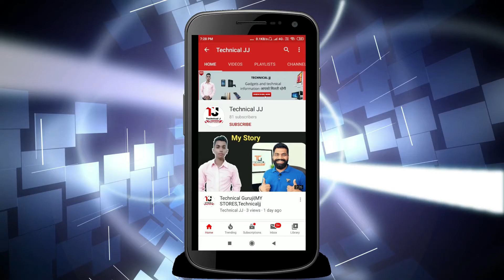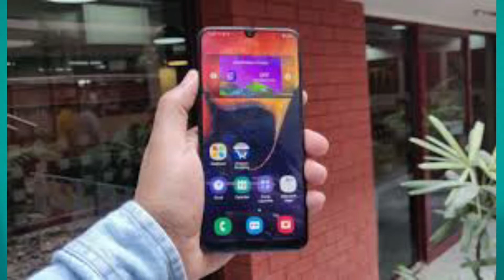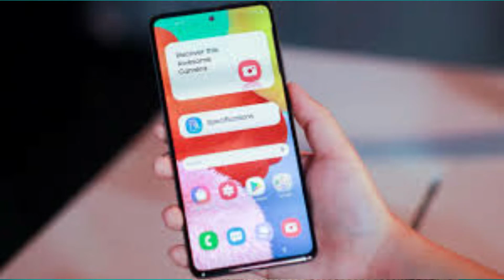Samsung Galaxy A51 vs A71 vs A50s कौन सा है बहेतर|Samsung Galaxy A51 vs A71 vs A50s Which is Best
Samsung Galaxy A51 vs A71 vs A50s |Samsung Galaxy A51 vs A71 vs A50s Which is Best
HI;
    Hey, guys, my name is Manpreet Singh and now you are watching Technicaljj,

Samsung Galaxy A51 vs Galaxy A71 vs Galaxy A50s: Display

Both the Samsung Galaxy A51 and Galaxy A71 are first of A series devices to boast Samsung’s signature Infinity-O Super AMOLED displays. The Galaxy A51 features a 6.5-inch Full HD+ (1080×2400 pixels) display while the Galaxy A71 comes with a larger 6.7-inch Full HD+ (1080×2400 pixels) display. The Galaxy A50s, on the other hand, comes with 6.4-inch Full HD+ (1080×2340 pixels) Infinity-U display.

Samsung Galaxy A51 vs Galaxy A71 vs Galaxy A50s: Hardware

The Samsung Galaxy A51 sticks with same octa-core Exynos 9611 processor as the Galaxy A50s. The Galaxy A51 and A50s offer the same level of performance and also come in same variants packing 6GB and 8GB RAM coupled with 128GB storage. The upcoming Samsung Galaxy A71 in comparison will pack more powerful Qualcomm Snapdragon 730 octa-core SoC coupled with 6GB and 8GB RAM options. This device will be offered with 128GB storage.

Samsung Galaxy A51 vs Galaxy A71 vs Galaxy A50s: Cameras

The newer Samsung Galaxy A51 and Galaxy A71 come with quad-camera setups. The Galaxy A51 boasts a 48MP primary sensor with f/2.0 aperture, a 12MP ultrawide angle sensor with f/2.2 aperture, a 5MP macro lens that allows users to take closeup shots and a 5MP depth sensor for clicking shots in Live Focus mode. The Galaxy A71 also comes with a quad-camera setup that includes a larger 64MP primary sensor with f/1.8 aperture while other sensors remain the same as in Galaxy A51.

The Galaxy A50s, meanwhile, is packing a triple rear camera system. There is a triple rear a 48MP primary sensor with f/2.0 aperture, an 8MP ultra-wide-angle shooter and a 5MP depth sensor. All three of the smartphones comes with a 32MP selfie shooter in the front.

Samsung Galaxy A51 vs Galaxy A71 vs Galaxy A50s: Battery and Software

Lastly, the Samsung Galaxy A51 and the Galaxy A50s pack 4000mAh batteries with support for 15W fast charging. The Samsung Galaxy A71, on the other hand, packs a 4500mAh battery that supports 25W fast charging.comparison video,
comparison video which is best,
comparison which super,

SAMSUNG GALAXY A50S VS SAMSUNG GALAXY A71,
SAMSUNG GALAXY A71 VS SAMSUNG GALAXY A50S,
SAMSUNG GALAXY A51 VS SAMSUNG GALAXY A50S,
SAMSUNG GALAXY A51 COMPARE SAMSUNG GALAXY A71,
SAMSUNG GALAXY A50S COMPARE SAMSUNG GALAXY A71,

How the Samsung Galaxy A51, Galaxy A71 and Galaxy A50s Differ On Paper

About this channel(Technicaljj).
In, this channel you can learn about technical information, Technical news, Tech update, Reviews, Mobile information, Mobile application update, products reviews, etc videos upload in this channel daily so you can subscribe, the channel

App review "earning money app review "tips and tricks In this channel video